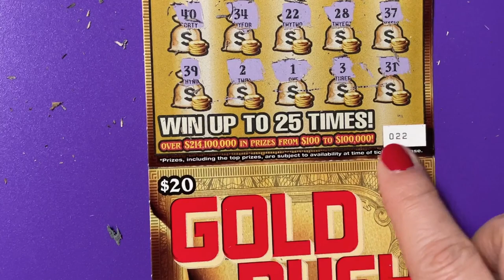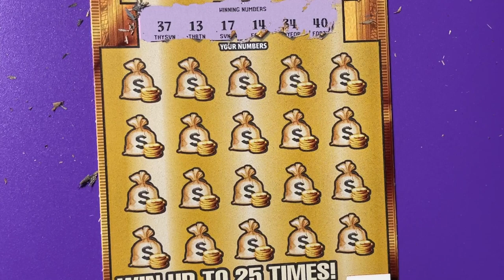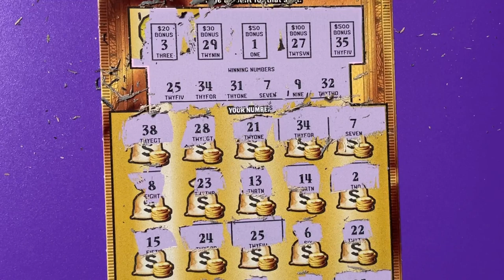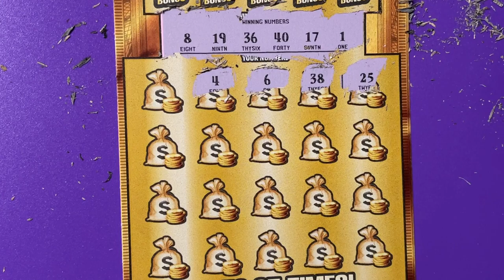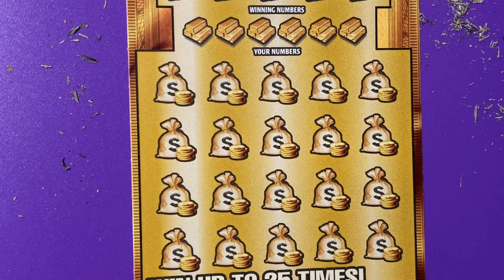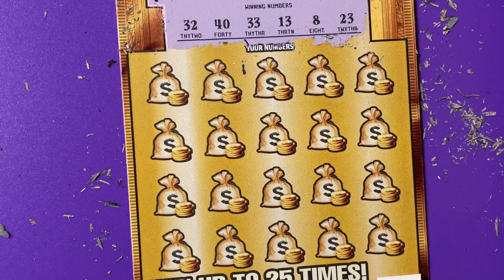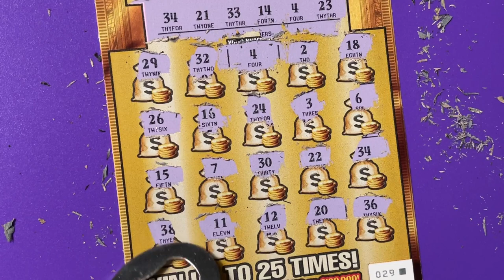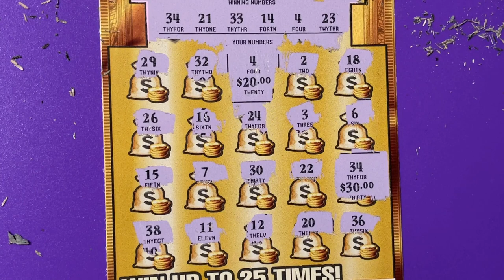Gold Rush Ltd, Full Book (Part 4)